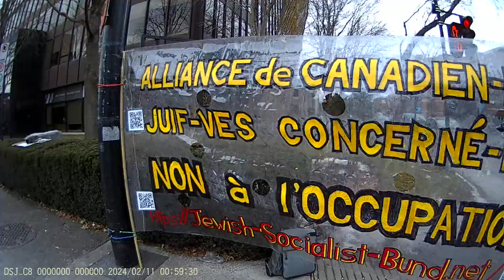3Jewish Bund Vigil Montréal JCC 2024-02-11 - Part 3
"Bonjour, camarades, frères et sœurs du monde entier. Ceci est un message de soutien et de solidarité de plusieurs collectifs unifiés et individu(e)s de diversité ethnique, socialistes internationaux et progressistes, de foi, inspirés par les religions abrahamiques afin d’œuvrer ensemble pour un monde meilleur. "